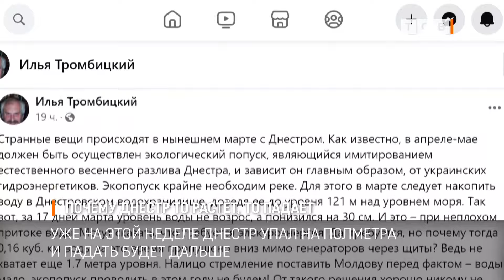Почему Днестр то растёт, то падает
На прошлой неделе Днестр в Тирасполе поднялся почти на 2 метра, но за три дня на полметра упал. Как рассказали в Гидрометцентре, сейчас мало что зависит от дождей, уровень колеблется из-за сбросов на Новоднестровской ГЭС в Украине.